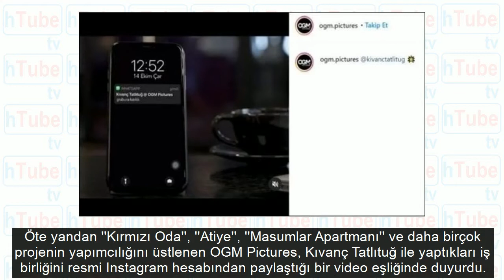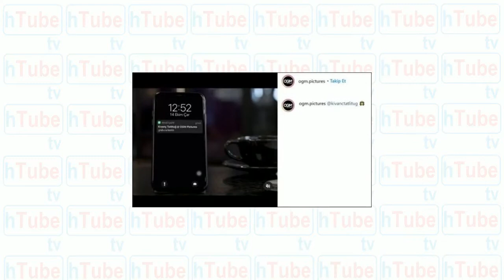Kıvanç Tatlıtuğ'un yeni dizisi belli oldu Bir Denizaltı Hikayesi konusu bakın ne